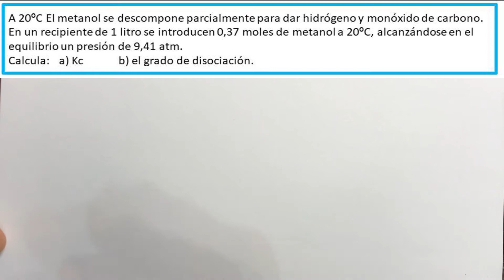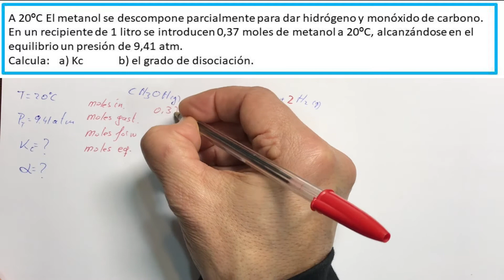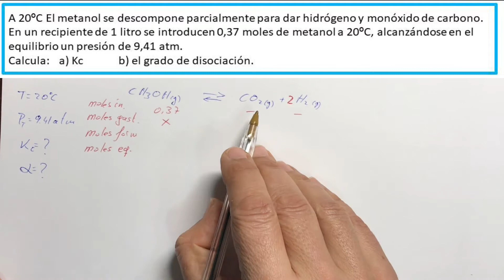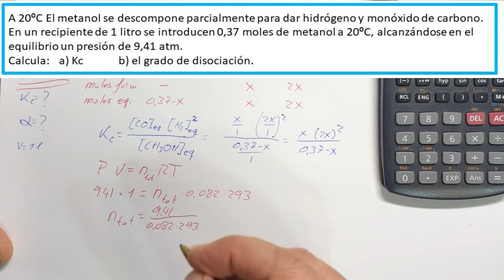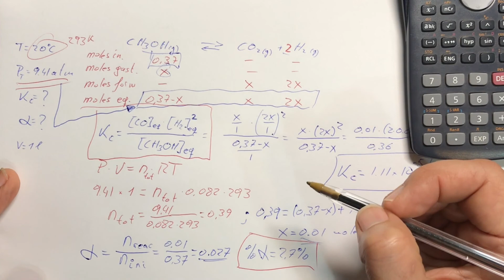Equilibrios gases. Kc y alfa. Ejercicio EBAU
Ejercicio EBAU de equilibrio químico entre gases. Resuelto y explicado paso a paso. Cálculo de Kc y del grado de disociación.